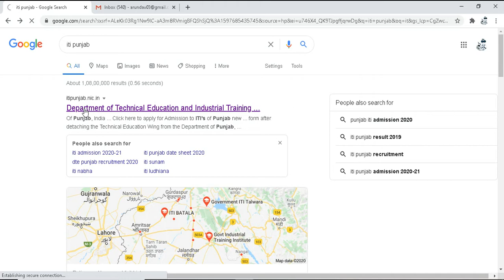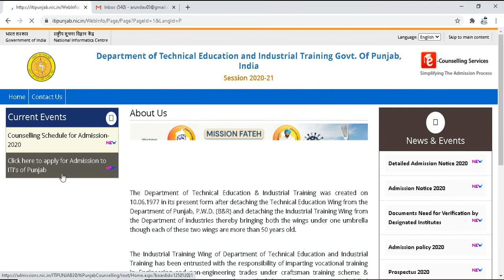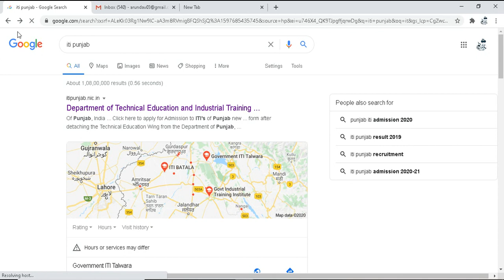How To Fill ItI Online Application Form For Admission Session 2020-21 || ITI Form Filling